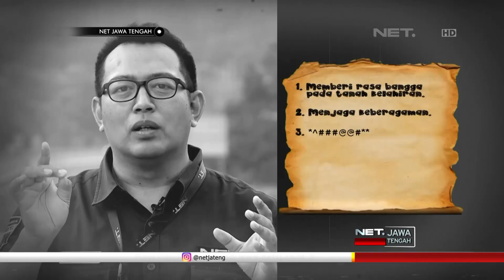Capai Usia 2 Tahun, Inilah Tingkah Dibalik Layar NET. Jawa Tengah - NET JATENG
Menginjak usia yang ke-2 tahun, inilah momen-momen lucu dan menarik di balik layar NET. Jawa Tengah yang tidak diketahui banyak orang.